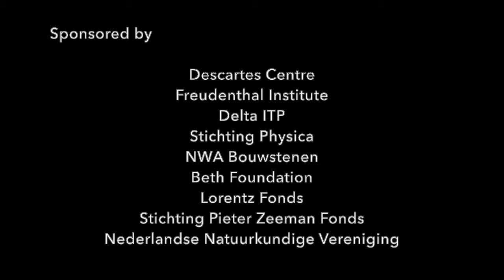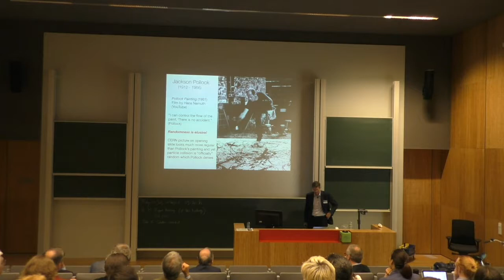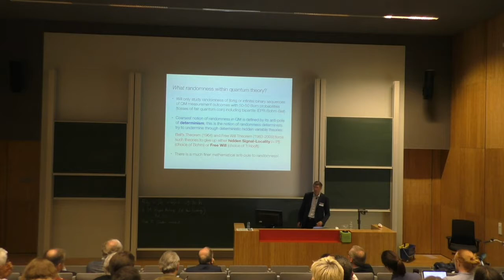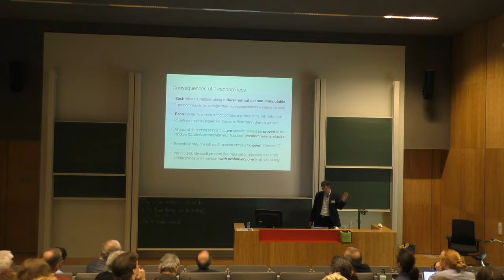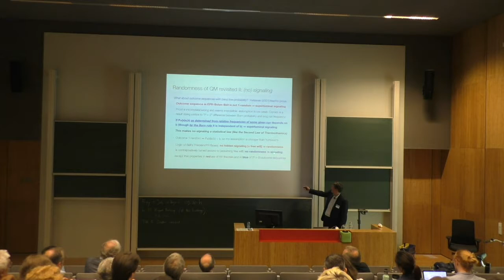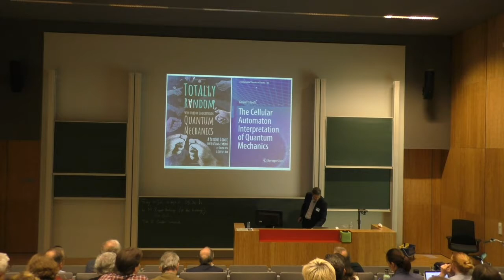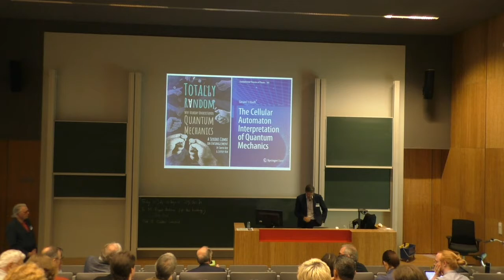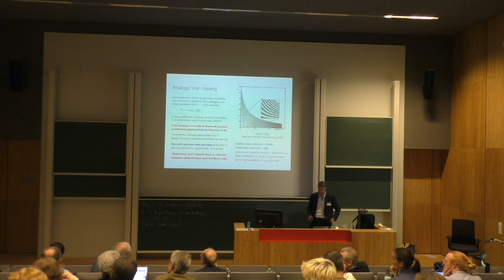Klaas Landsman (Radboud) Randomness? What randomness?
This talk was given at the 't Hooft Conference 2019: From the Weak Force to Black Hole Thermodynamics and Beyond. The conference was hosted by the Descartes Centre at Utrecht University from July 11 - 13, 2019. Information about the conference, speakers and sponsors may be found here:

Abstract:

Since randomness is merely a family resemblance, it is worth discussing the precise sense in which quantum theory is (allegedly) random. One possible meaning could be algorithmic (or Kolmogorov-Chaitin) randomness, which however is such an elusive concept that it may not be possible to apply it to anything. This talk will be seeking, containing many questions and few answers, but the discussion is even relevant if the world is ultimately deterministic!